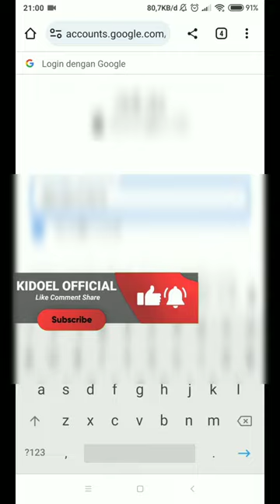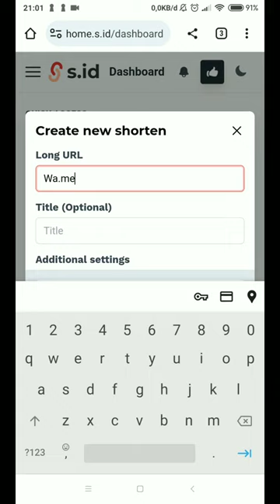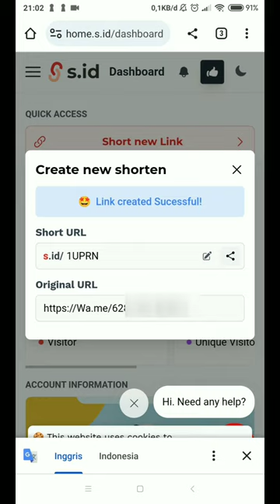Cara Membuat Link WhatsApp Menuju Chat Langsung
Hallo, gaes! Ada trik keren nih buat kalian yang pengen bikin link WhatsApp langsung menuju obrolan. Gampang banget, dan kita bakal bahas step by step dalam video ini.

Kita bakal kasih tau gimana bikin link WhatsApp yang benar.

Gak usah bingung lagi deh soal bikin tautan WhatsApp. Nonton video ini, dan kita akan bikin semuanya jadi simpel. Selamat nonton, gaes! 😎📱💬